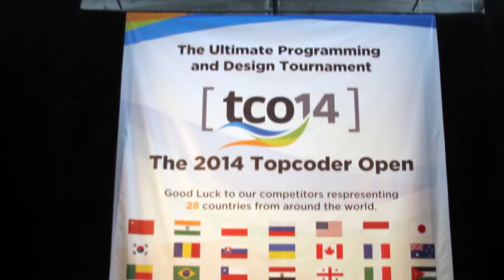Leah McGowen-Hare, Salesforce | Topcoder Open 2014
Leah McGowen-Hare, Salesforce, at Topcoder Open 2014 with Jeff Frick.